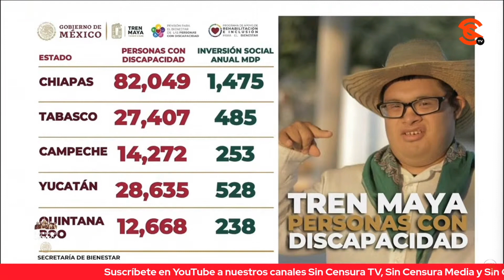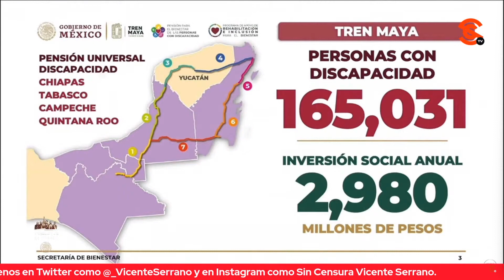AVANZAN APOYOS SOCIALES EN ENTIDADES POR DONDE PASA EL TREN MAYA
La secretaria de Bienestar Ariadna Montiel Reyes informó que ya están atendiendo a niñas y niños con discapacidad en cinco estados por donde pasa el Tren Maya, donde cuatro entidades ya están en el convenio de la universalidad del Bienestar y 175 mil personas reciben apoyos sociales. Destacó que se entregan 2,900 millones de pesos a 165,031 personas con discapacidad.